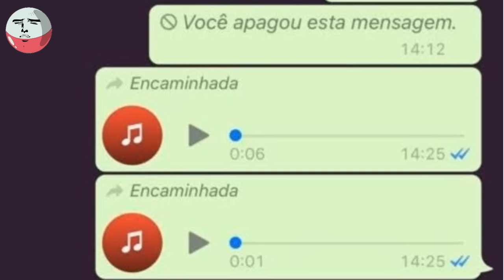Neiva do céu! - MEME - Aúdio Neiva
Pelo amor de Deus Neiva!